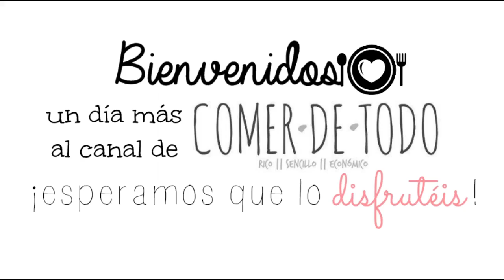Bizcocho de yogurt y zanahoria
¡Bienvenidos otro viernes más al canal!
Hoy estamos muy golosos por aquí, ¡y espero que os guste!

Tenéis la receta al completo en el blog, ¡no dudéis en echarle un vistazo!